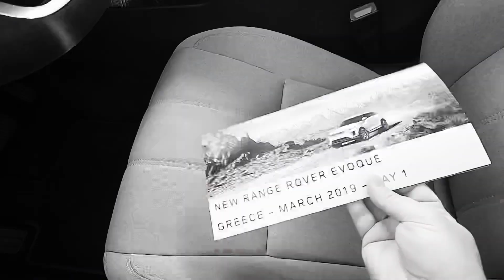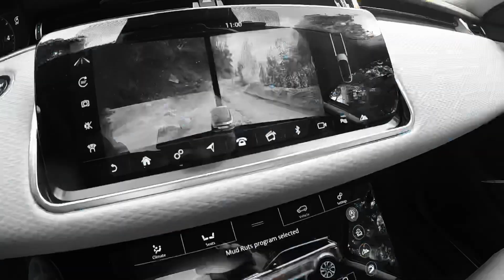TEST PREVIEW Land Rover Evoque na Peloponezu!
Nedavno smo vozili najnoviji Range Rover Evoque po putevima Peloponeza, kompletan test uskoro u Top Speed magazinu!